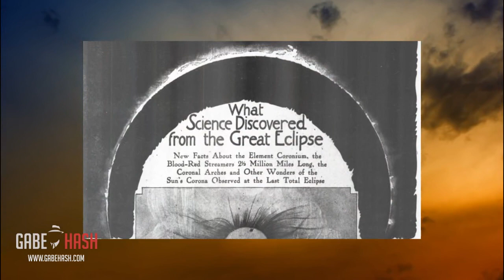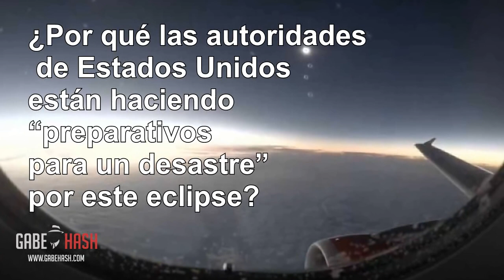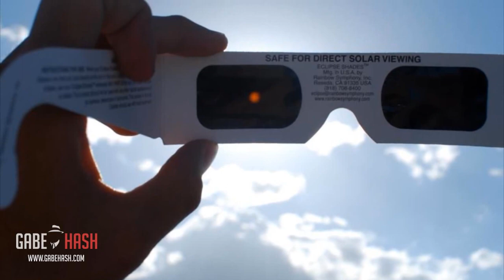Eclipse total del sol este próximo 21 de agosto 2017 y sus preparativos para desastre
Canción original
Checoblett

Hace aproximadamente una semana comenzó a circular un video en redes sociales y medios de comunicación en donde aparentemente se pueden ver 2 océanos que se juntan pero no se mezclan entre sí.
Este famoso mito dice que el Golfo de Alaska es un lugar donde las aguas procedentes de 2 océano, el Pacífico del Norte y el Mar del Bering, provocan un fenómeno inusual que ha sido mostrado en diferentes fotos y videos en las redes sociales.
Se dice que sus aguas son tan distintas que chocan en su naturaleza, sin llegar a mezclarse. Por eso, las dos aguas de estos mares, en algunos puntos, llegan a verse enfrentadas, como si fuesen dos aguas con colores distintos.